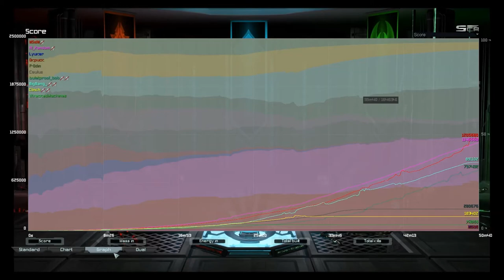Supreme Commander: EP#10 Community Cast Library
The game is called Supreme Commander: Forged Alliance. The free to own, free to play multiplayer addon pack is called Forged Alliance Forever (available through the link above).

Join me as I cast replays sent in by the community for the enjoyment of the community.

(Replay UID: 7015027) Format: 5v5  Quality: 82%

Team 1:
lilSidlil (2300) Aeon
F-Odin (1400) UEF
buletproof_bob (1400) UEF
Lyuker (1800) Cybran
Clinch (1600) UEF

VS

Team 2:
WreckedMachines (1900) Cybran
Okpuck (1800) Seraphim
BigBang (1700) Aeon
Caulus (1200) UEF
AI_ Random (1600) Aeon